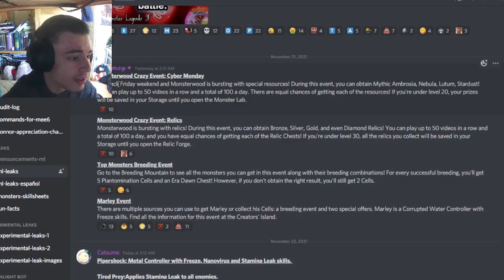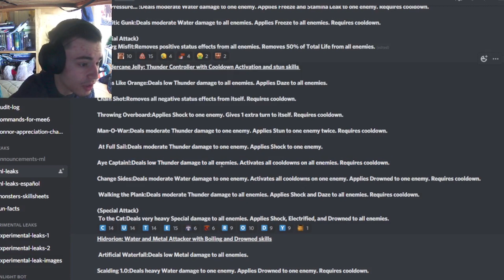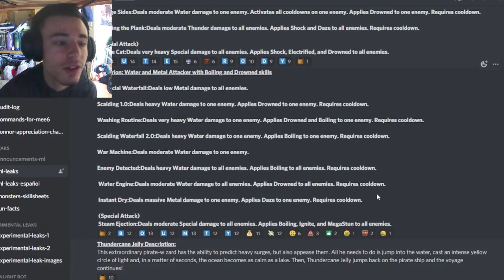NEW Bounty Hunt Monsters + Thanksgiving Events | Monster Legends LEAKS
In this Monster Legends leaks video I show you guys a bunch of new leaked events including some new bounty hunt monster move skill sets as well as all of the thanksgiving and cyber monday events coming very soon.